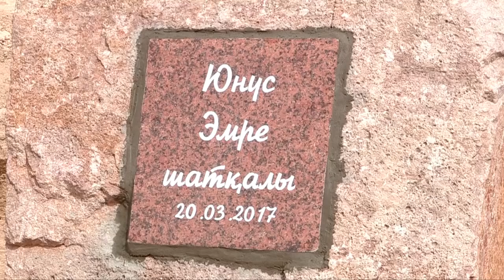Огромный новый парк в Шымкенте назовут именем Юнуса Эмре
Накануне праздника Наурыз в административно-деловом центре Шымкента, в рамках программы «Шатқал», был заложен новый парк имени Юнуса Эмре.